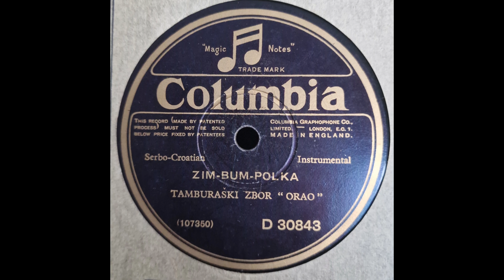Tamburaški Zbor Orao- Zim-Bum Polka